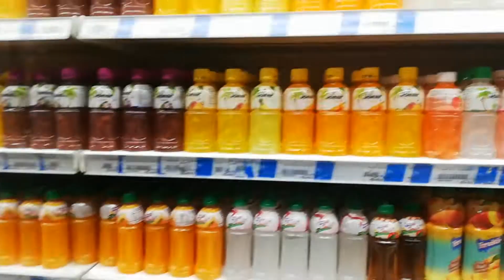ONE COLOR FOOD CHALLENGE FOR 24 HOURS!!! 😲WITH MY BROTHER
In this video we choose two colors one color for each person! And we enjoyed this Challenge alot. Hope you like oir video😜